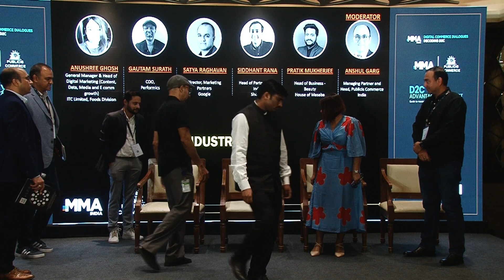Decoding D2C Advantage X Toolkit: Guide to Maximize ROI of D2C ECommerce Investments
Welcome to the exclusive unveiling of the MMA and Publicis joint report, "D2C Advantage X Toolkit: Guide to Maximize ROI of D2C eCommerce Investments." This video recording captures the insightful event where we decode the key strategies and insights from the report, aimed at helping brands maximize their ROI in the realm of digital commerce.

In today's digital age, brands are increasingly turning to Direct-to-Consumer (D2C) channels to directly engage with consumers. However, achieving profitability in this space can be challenging, with high customer acquisition costs and complex operational hurdles.

The report, crafted with inputs from primary surveys, Google's consumer data, and insights from industry leaders, offers a comprehensive analysis of the D2C scaling landscape in India. It identifies opportunities and challenges, equipping stakeholders with strategic insights to enhance ROI on D2C investments and providing a roadmap for sustainable growth and profitability.

At our event, attendees had the exclusive opportunity to gain invaluable expertise from MMA and Publicis, exploring actionable strategies to navigate the dynamic terrain of D2C eCommerce in India. From unlocking the untapped potential of D2C channels to reshaping the trajectory of digital commerce, our report promises to usher in a new era of innovation and profitability for brands across the country.

Key takeaways from the event include:

Understanding why D2C continues to maintain its prominence as a leading digital commerce channel in India.
Identifying the specific challenges that hinder the scaling efforts of D2C businesses.
Learning how successful D2C ventures have distinguished themselves from their counterparts.
Exploring strategies that D2C businesses should consider while navigating their path to profitability.
Join us as we delve into the insights and strategies encapsulated within the "D2C Advantage X Toolkit," and discover how D2C businesses can navigate their path to profitability in the ever-evolving digital landscape.